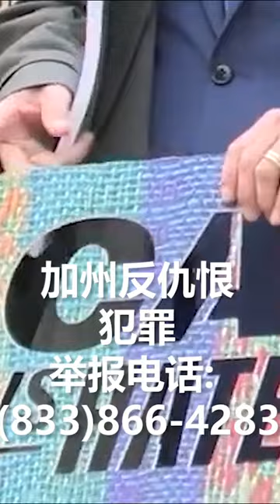加州新开仇恨犯罪举报热线提供200多种语言服务